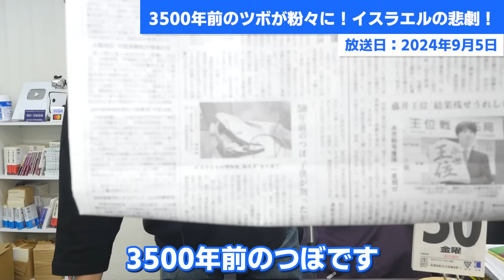3500年前のツボが粉々に！イスラエルの悲劇！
イスラエルの博物館にある3500年前のツボを子供が壊して粉々に！